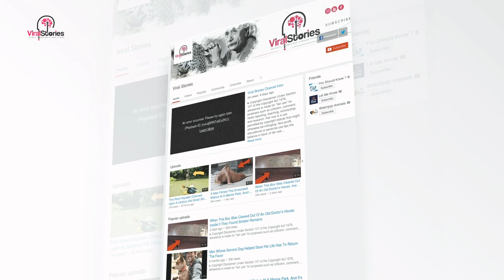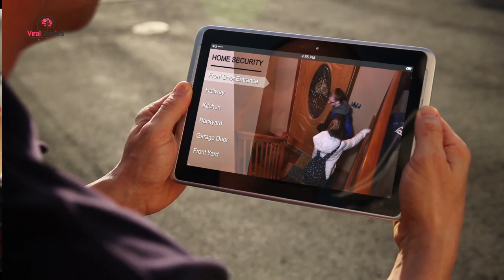After A Mother Set Up A Hidden Camera, Her Husband Was Caught In An Act That’s Swept The Internet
Hidden cameras are usually used for either home security or just spy on other people. However, some of the videos caught wholesome moments too. For instance, nanny cams reveal funny things kids do when nobody is watching, or just animals not exactly acting as animals. But when a mom set up a hidden camera, she didn’t know what to expect when she saw her husband doing a surprising thing.